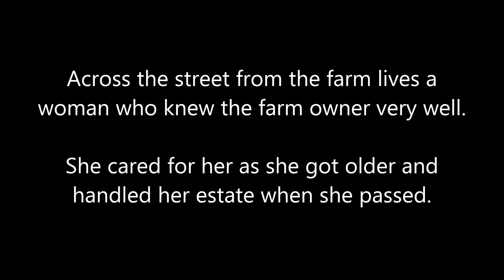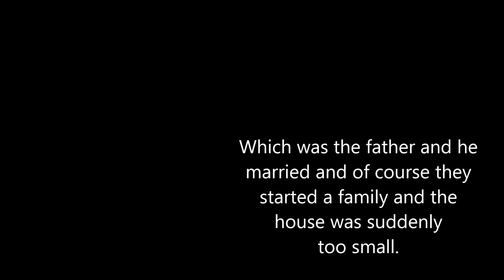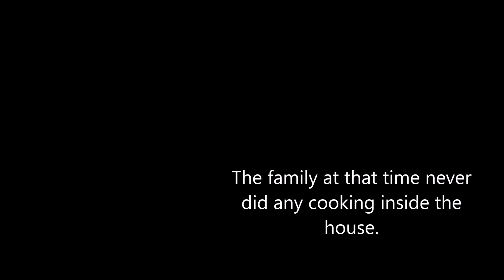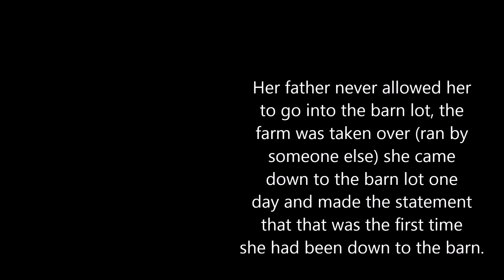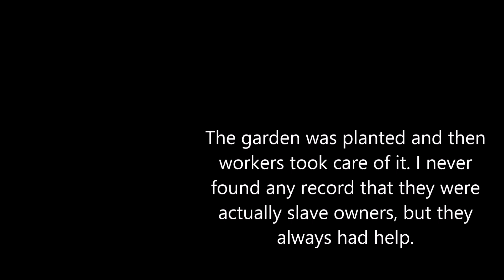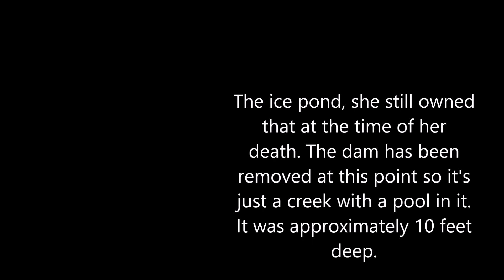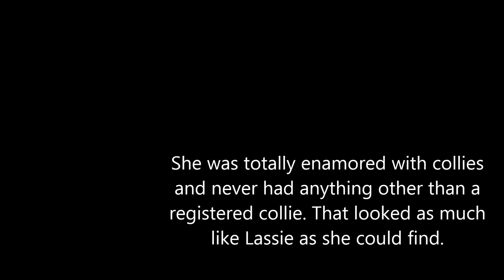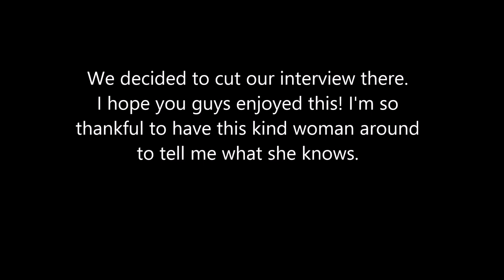Farmhouse History | Episode 1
I know this is a completely different style than what you guys are used to from me, and I appreciate you all watching! I was hoping to use video with this but I have to respect the privacy of this sweet neighbor. I put a lot of hard work into this video & I could've easily talked to her for hours!